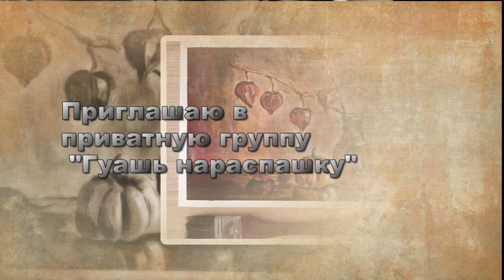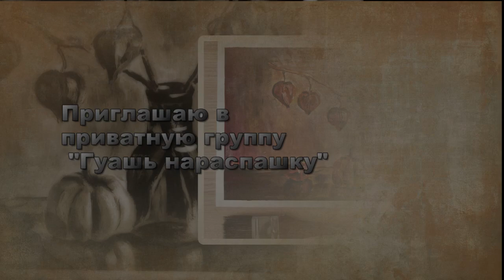Формат Пейзаж. Рисование гуашью. right-hand drawing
Для рисунка вам понадобятся:
- бумага
- гуашь
- кисти щетина и синтетика
- салфетки
- палитра

🌻 art therapy
🎨 рисование с 0 за один день

Отмечайте меня

Рисуем каждый день!